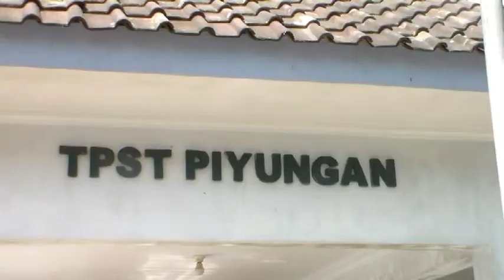WARGA ANCAM TUTUP KEMBALI TPST PIYUNGAN - JOGJA TV